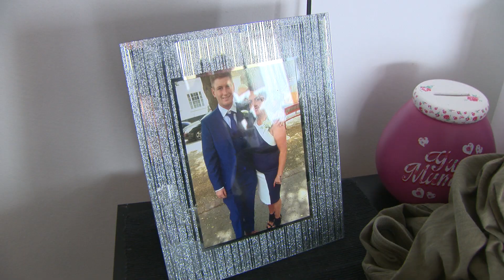Carlie & Connor's Highlights - funniest wedding of the year!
One of the most fun weddings I've filmed for a long time!!
Hilarious moments from start to finish. This was an action packed wedding held at The Deer Park, Honiton. We were amazingly lucky with the weather as it was an out door ceremony. Great location, lots of positive improvements including a permanent reception room rather than a marquee. Watch out for some funny moments including Best man in his underpants, bridesmaid spitting out gum at the last moment, picking up the bride in a very unfortunate way, moony on the dance floor, dance-offs and Dad's rolly polly, yep it all happened at this wedding!